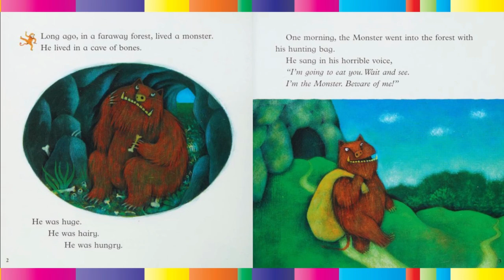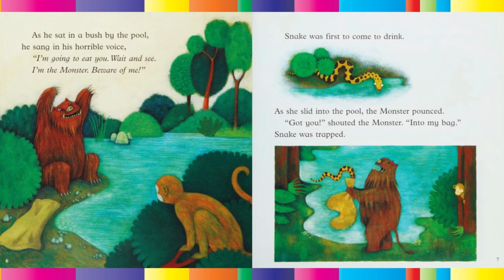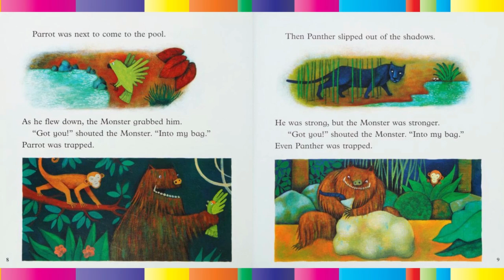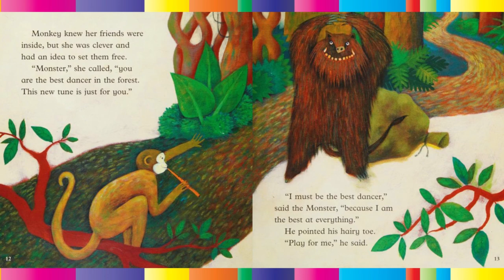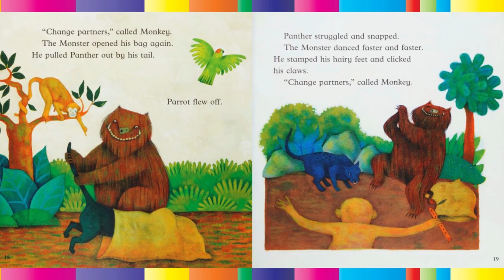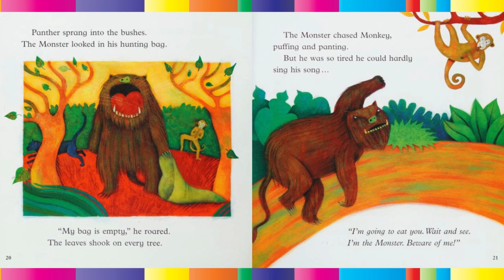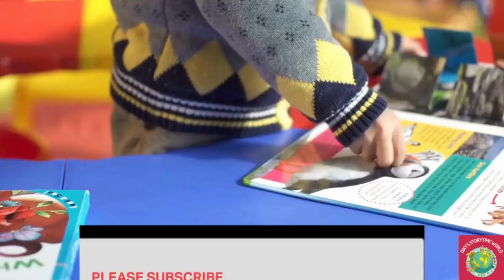🐒Monkey's Magic Pipe┃Stories in English┃Kids Read Aloud Book with Dixy's Storytime World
In this traditional South American tale, Monkey triumphs over the Monster, who thinks he is the best at everything. Clever Monkey tricks the Monster into releasing her friends, and he goes back to his cave empty-handed
by Pat Thomson (Author)